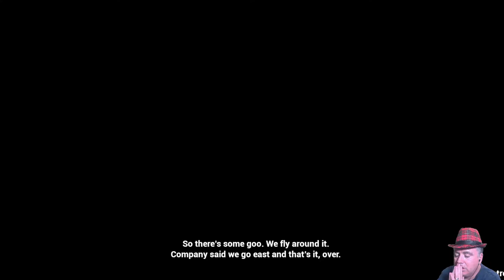ARID | a Survival Game Created by Students | Lesson 1 | Twitch Stream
Developer: Sad Viscacha Studio
Publisher: Breda University of Applied Sciences

From STEAM: Discover the mysteries of the Atacama, explore the abandoned mining networks, evade the scorching sun and survive the environment in one of the most arid place in the world. Arid is a FREE survival game made by students from Breda University.

INTRO/OUTRO
Miami Sky - Karl Casey @ White Bat Audio